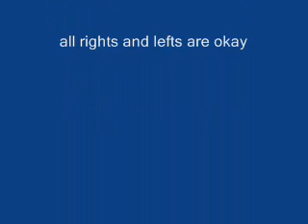Jason Fighter.wmv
Jason voorhees is sticking around  when he find people to kill...KICK ASS! :3